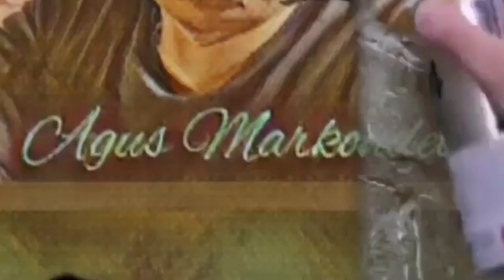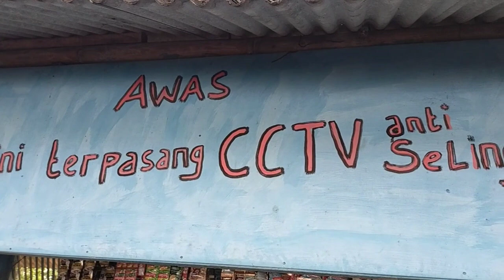TEMPAT WISATA GRATIS...!!! CUMA BAYAR PARKIR DI BUNTON CILACAP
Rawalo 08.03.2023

Kabar gembira untuk masyarakat sekitar Banyumas dan Cilacap.
Jika anda kepingin REFRESSING yang modal dikit  datang saja ke tempat wisata Bunton cilacap.
  disana cukup bayar parkir untuk mobil 5 ribu, motor dua ribu.